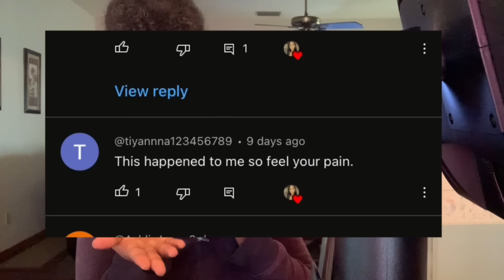STORYTIME | S3EP23 I BECAME PREGNANT AND SISTER WIFE WAS ALMOST DUE! EVERYTHING IS IN SHAMBLES!